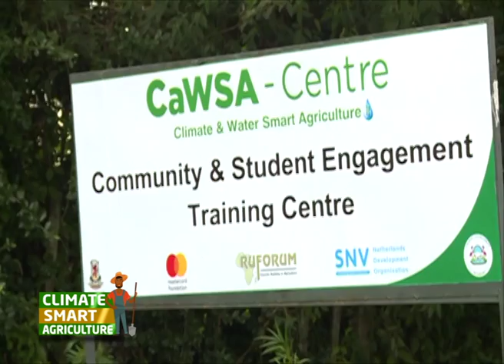Production of clean potato seedlings through hydroponics system - Part 1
Modern methods of rapid seed multiplication at Egerton University through climate smart agriculture techniques to secure quality potato production and many more.

SMS: 22071